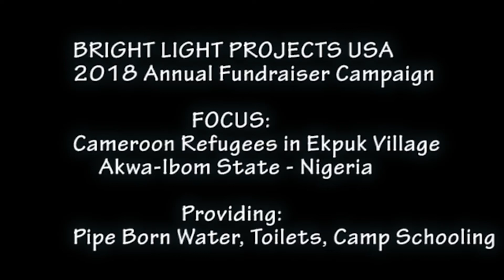Bright Light Projects - Cameroonian Refugees Women at Ekpuk Refugee Camp (Akwa-Ibom) Nigeria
Bright light Projects Annual  Fundraiser for 2018 is focused on  Cameroonian  Refugees in Ekpuk village Refugee Camp in Akwa-Ibom State Nigeria. Ekpuk Camp is home to some of the refugees mostly children and women from Ndian Division in the South West region of Cameroon. This camp is often referred to as the “Abandoned Camp” with NO DRINKING WATER, TOILETS, LEAKING ROOF, VERY LITTLE OR NO FOOD, NO SCHOOLING FOR THE KIDS. The human conditions for refugees in this camp are very deplorable.  Food is also a very big issue for refugees.
Septic tanks are present but there are no boreholes to power water to the tanks. This fundraiser will help to provide four boreholes. There are no toilets for the refugees in this camp, so they go to the bushes for their toilet needs. Providing toilet facilities is a must in this camp. The children have been out of school for two years plus, Camp schooling is possible if they have the resources to hire local teachers to come to teach at the camps. You can see how the refugees dry their mattresses during the day as they suffer from the roof leakages due to the rain at night. There is an URGENT need to repair the roof of the camp.
This humanitarian intervention is an URGENT INTERVENTION and thanks for supporting. Bright light projects are in contact with some local contractors who have all provided pro forma invoices for the boreholes, toilets, roof repairs, etc. Once we can raise the funds, work will begin immediately to alleviate the worsening conditions of the refugees. Bright light Projects is a  United States 501©(3) Public Charity organization with operations in Sierra Leone, Guinea and Liberia

Our Vision:
To promote and support BLP beneficiaries to become self-reliant and contribute positively to the development of their communities.

Please watch and share our last video on .